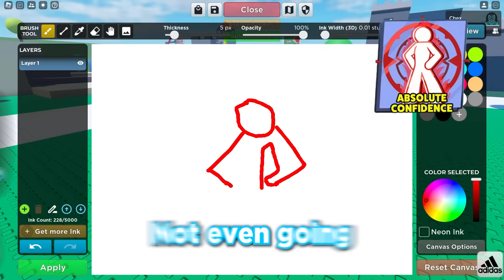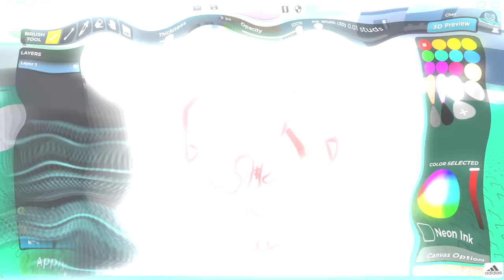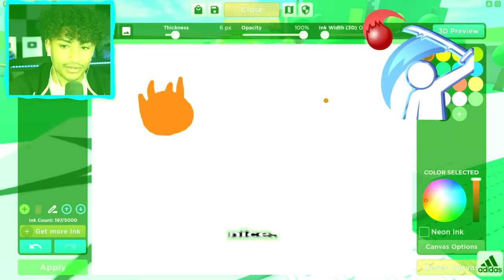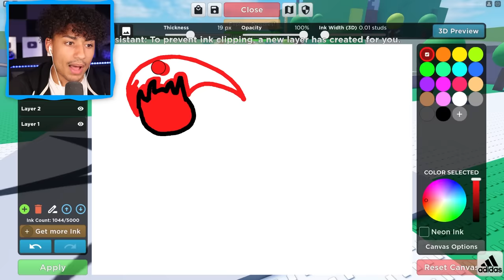Roblox Blade Ball But Anything You DRAW Comes To LIFE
I 1v1 my brother in blade ball but anything i draw comes to life. Make sure you watch the whole video to find out what happens.

--Socials--